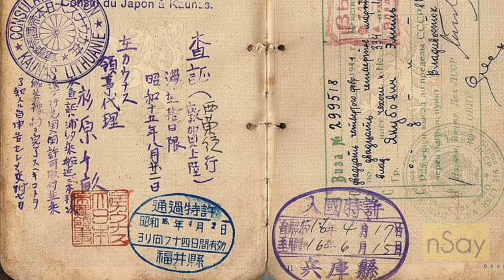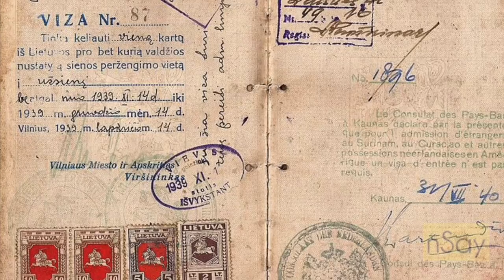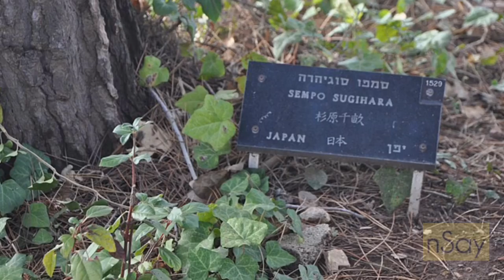Tale of two unheard Schindlers (Hindi Audio)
This video shares the kindness displayed by two great men.
Chiune Sugihara and Jan Zwartendijk.

-"Midnight Tale",
-"Touching Moments Four - Melody",
-"Touching Story"
and
-"Touching Moments One - Pulse"